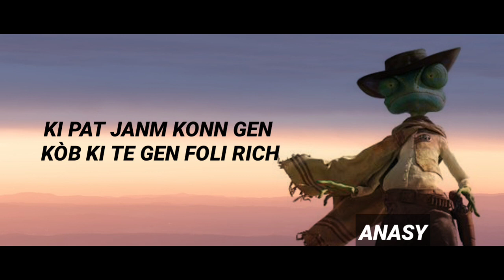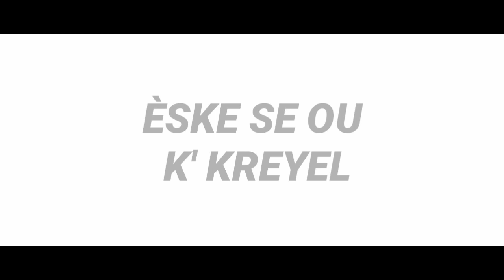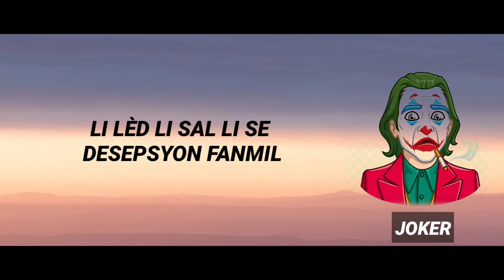Fighter Lazarro - Apa Manzè Pa Gen Dan ft. Dr.Tchooko,Anasy,Joker,Hley,PJ one (Official Lyric Video)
Officiel collaboration

Abonné  ak chanel la pou plis